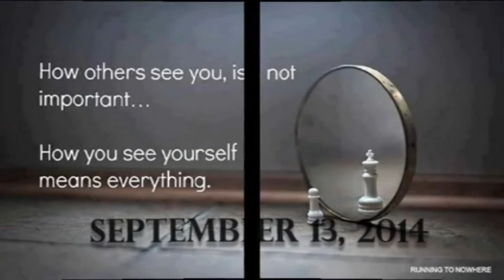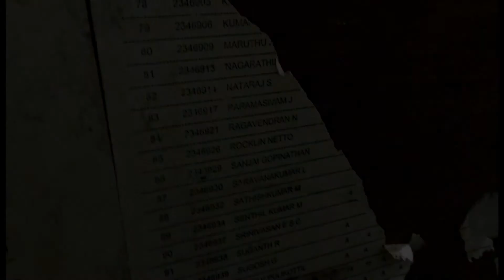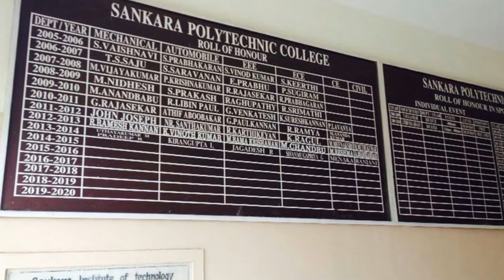SIT 2005 BATCH POLYTECHNIC MEMORIES